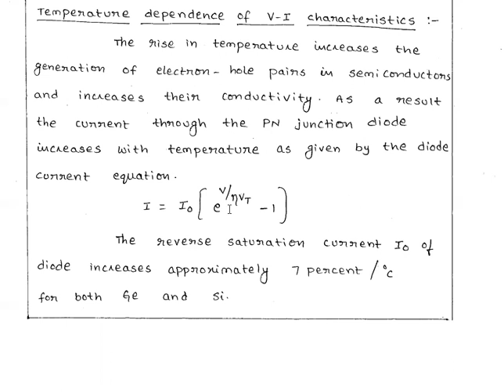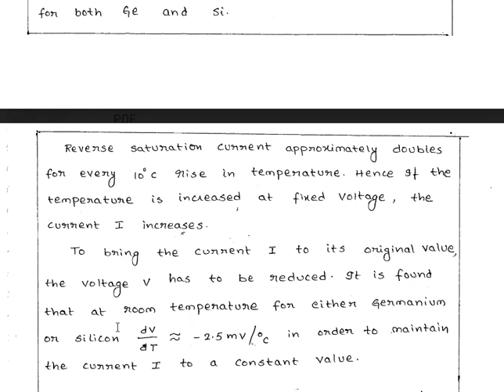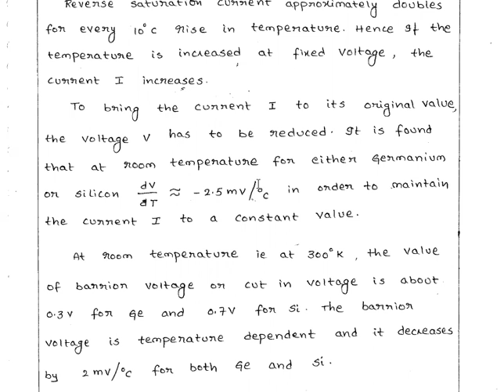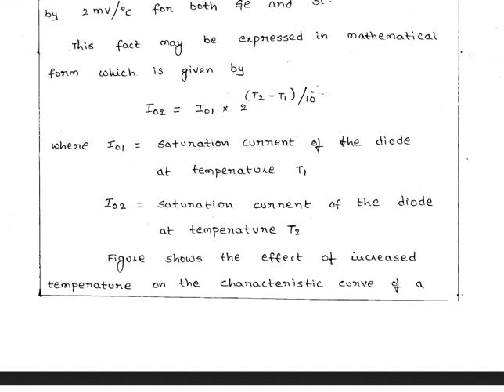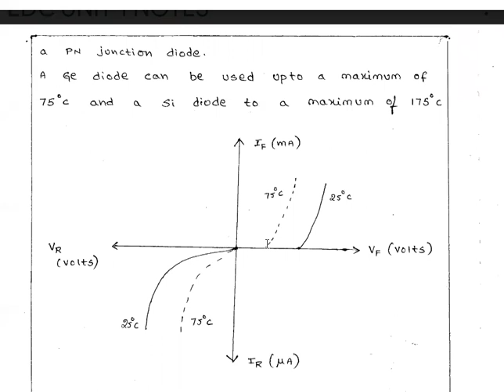12.Effect of Temperature on PN Junction and VI Characteristics of Diode in Telugu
This video provides information regarding electronicdevices and circuits it is useful for learners and researches But be patient and listen with concentration which results you definately some knowledge gain.